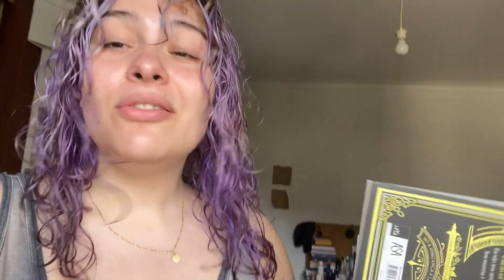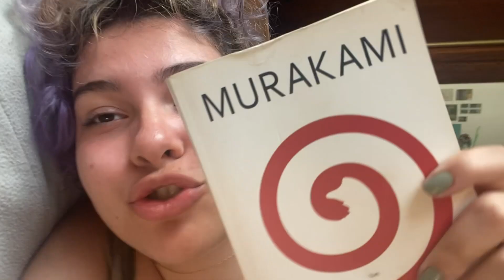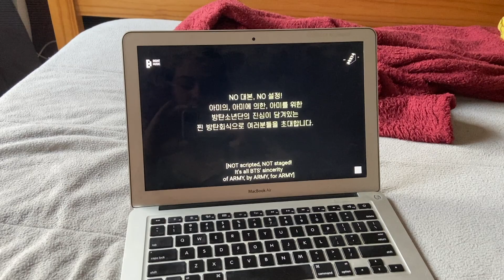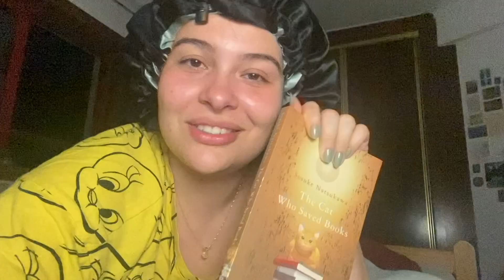um dia lendo e sofrendo comigo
nada nunca vai de acordo com o plano 🤠

esse vlog é uma ótima ilustração do porquê de eu não gravar vlogs com tanta frequência assim: nada nunca vai como o planejado MESMO. Era pra ter sido um dia relaxante, lendo uns livrinhos, ficando mais quietinha em casa... acabou se transformando numa montanha russa emocional. Espero que pelo menos tenha sido engraçadinho me ver sofrendo?? sei lá.

Tenha um bom dia, onde quer que você esteja!!